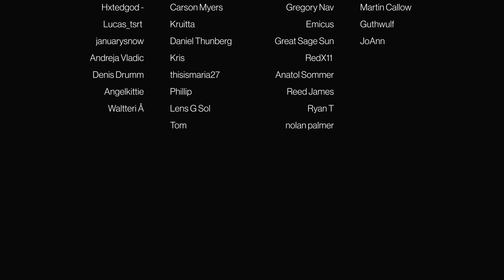OZARK - Episode 4x10 You're The Boss' | REACTION & REVIEW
• Battlestar Galactica • Homeland • Orphan Black • Designated Survivor • The Umbrella Academy • Chernobyl • Breaking Bad • The 100 • Bly Manor/Hill House • The OA and more

OZARK
A financial adviser drags his family from Chicago to the Missouri Ozarks, where he must launder $500 million in five years to appease a drug boss.

Episode 4x10 You're The Boss'
Marty travels to the Navarro estate, Ruth asks Frank Jr. for a favor, a new acting sheriff makes waves, and Wendy tries to bring Jim back into the fold.